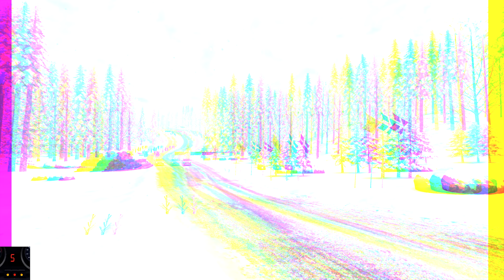DiRT4 - Mitsubishi Lancer - Sweden Custom Stage - SS02 - Logitech G29 [4K]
Create a track and race on it! Done using the Logitech G29 Wheel. The Mitsubishi Lancer today. Details Below...

Time: 03:11.053
Track: Risviken Myr - Baklanges | Sweden
Car: Mitsubishi Lancer
Assist OFF
Manual Sequential Transmission
Clutch Override ON

▼ Hope you guys enjoy the video and leave me your feedback in the comment section.

▼ I am using these mods:
- CUSTOM SweetFX/ReShade preset (Work in progress)

▼ Game With Me:
Xbox: ExcyTeGaming
Origin: ExcyTeGaming
Uplay: ExcyTeGaming